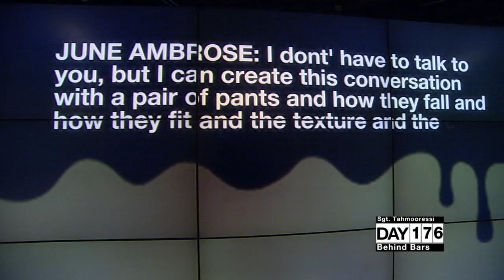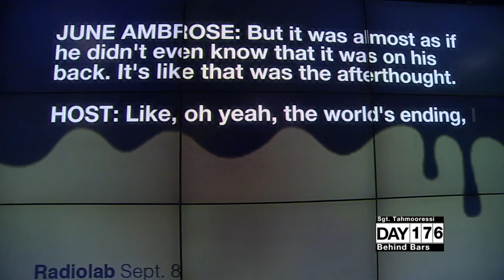Jay-Z, True Detective, Nihilism and Where America is Going | Glenn Beck Program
Glenn Beck talks about the rise in Pop Nihilism - through Jay-Z, "True Detective" and more - in America...and what can be done to combat it.